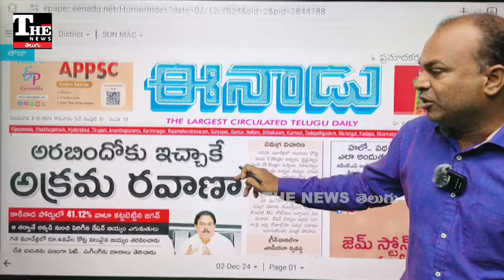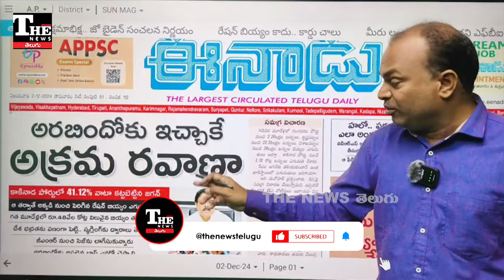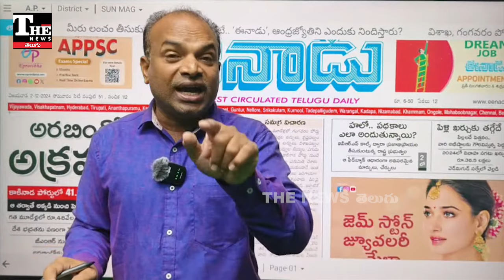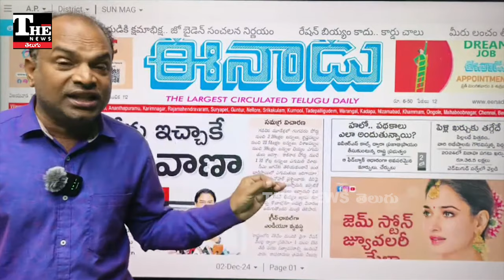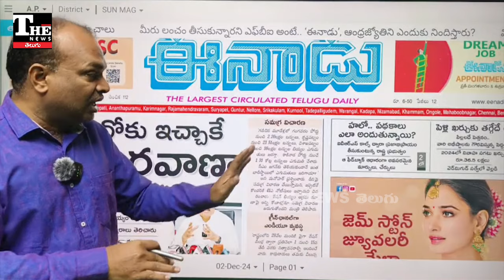కాకినాడ పోర్టుపై నాదెండ్ల మనోహర్ మాటల వెనుక మర్మమేంటీ, అరబిందో వ్యవహారం ఎందుకొచ్చింది తెరమీదకు?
కాకినాడ డీప్ వాటర్ పోర్టులో రేషన్ మాఫియా వెనుక జగన్ హస్తం ఉందన్నట్టుగా నాదెండ్ల మనోహర్ ఆరోపించారు. అరబిందో వాటాల వెనుక కారణమదేనంటూ వ్యాఖ్యానించారు. కానీ ఆయన అర్థసత్యాలు మాత్రమే చెప్పినట్టు కనిపిస్తోంది. కేవీ రావు నుంచి అరబిందో వాటాల గురించి ఇన్నాళ్లు ఎందుకు మాట్లాడలేదన్నది కీలకాంశం.